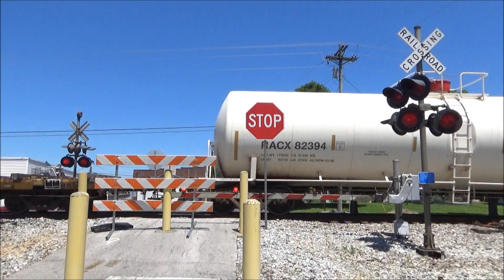Pedestrian Crossing, Park City, KY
Signal on the left: 4 pairs of Modern Industries 12x20 inch lights, a Modern Industries mechanical bell, a GRS gate mechanism, and RECO LED gate lights.
Signal on the right: 3 pairs of Federal Signal 12x20 inch lights, a GRS gate mechanism, and RECO LED gate lights.

This was the second crossing I chased Q573 to. Here we see them flying through the town of Park City, KY.

This crossing is another pretty nice one, and has been one I've been wanting to record for a while now. It appears that this crossing was originally installed in the mid-1970s by the L&N on a former section of Mammoth Cave Avenue. However, at some point between 2008 and 2013, the crossing was closed and pedestrianized, and appears to have remained that way since. In fact, a bit of the original double yellow line can still be seen towards the bottom of the frame.
However, the signals themselves appear to have remained largely unchanged since they were installed. For some reason, the gate mech on the far side appears to have been raised-up on its mast at some point, which looks a bit ugly (IMHO). However, it's still quite nice to see (and record) and old L&N install like this that's still mostly unchanged, especially if it's on what's now a pedestrian crossing!
At the time I was recording the video, CSX had torn out the grade here to probably replace the ties underneath it. I suspect the grade has since been redone, or will be redone sometime soon.